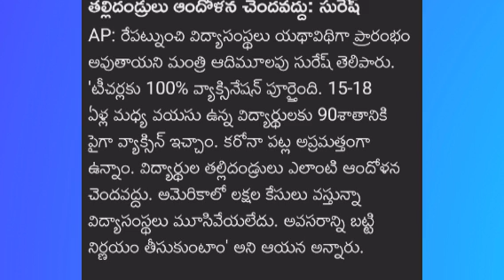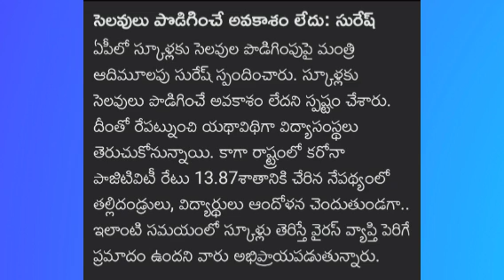ap school college latest news today||ap meeting today news||Koushik Education Hub